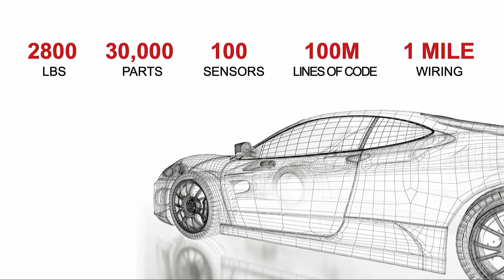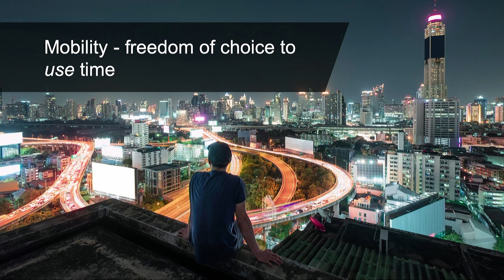Autonomy, mobility that gives all of us more freedom. | Swamy Kotagiri | TEDxDetroit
With technology, we hardly ever achieve everything we set out to do, yet we often achieve more than we intended. A look at the future of autonomous vehicles and beyond.
As CTO of Magna, a global mobility technology company, Swamy is responsible for driving all aspects of the company’s product and innovation strategy, as well as research and development activity, at the corporate level and in conjunction with Magna’s product groups. This talk was given at a TEDx event using the TED conference format but independently organized by a local community.